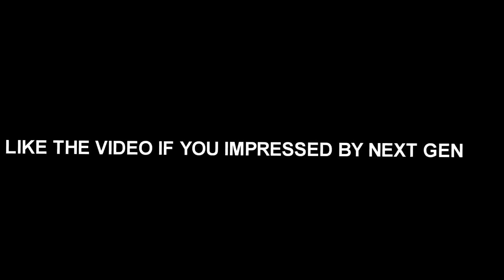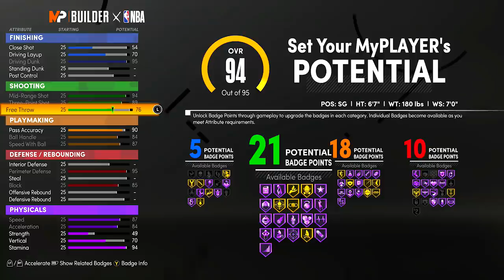*GAME BREAKING* NEW BEST 2-WAY THREAT BUILD NBA 2K21 NEXT GEN | BEST LEBRON JAMES BUILD NBA2K21 NEXT